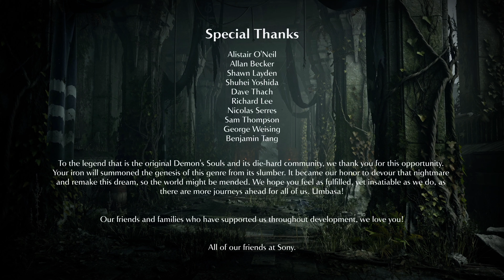Let's Play! Demon's Souls in 4K Ending (PS5)